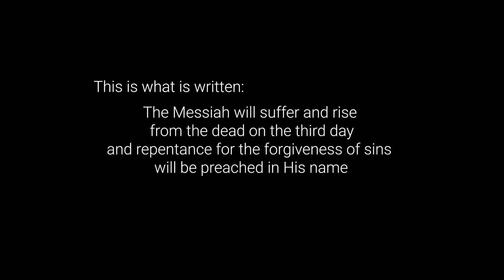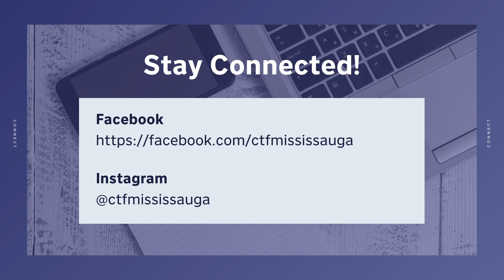Good Friday Service | Catch The Fire Mississauga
This Good Friday, we reflect on Jesus' death and resurrection through a time of worship, reading of Scripture, communion, and a message from our pastor Faustin Fernando.

Jonathan Paris Music